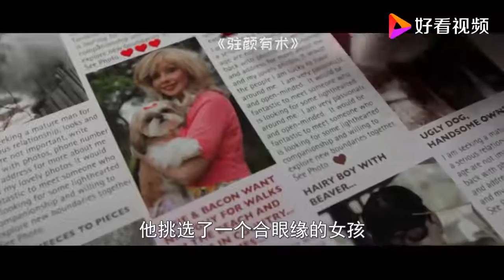80岁老人用别针被绷紧皮肤，瞬间变成帅小伙，迷倒了漂亮女孩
80岁老人用别针被绷紧皮肤，瞬间变成帅小伙，迷倒了漂亮女孩,本视频由小笼包电影原创提供,400779次播放,好看视频是由百度团队打造的集内涵和颜值于一身的专业短视频聚合平台